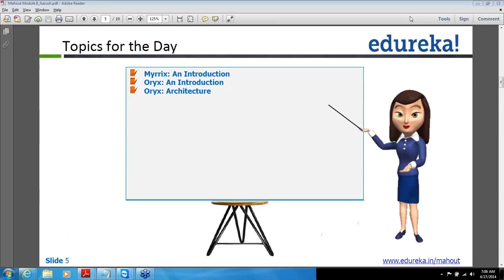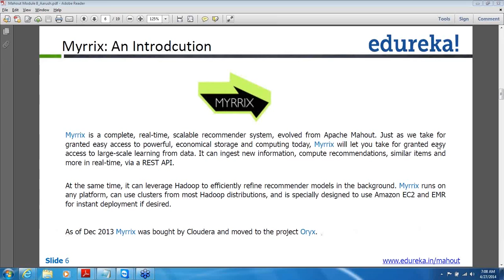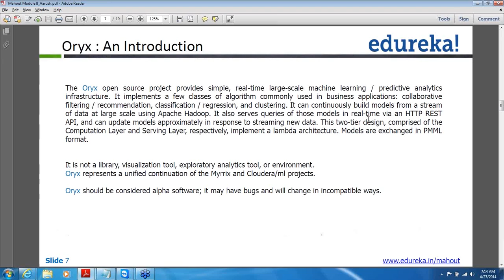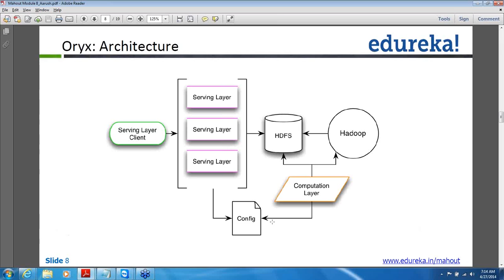Introduction to Myrrix and Oryx | Apache Mahout | Edureka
Myrrix is a complete, real-time, scalable recommender system evolved from Apache Mahout. On the other hand, oryx is an open-source project that provides simple, real-time large scale machine learning/ predictive analytics infrastructure. It represents a unified continuation of the Myrrix and Cloudera projects.

The video covers the following topics:
1. Myrrix Introduction
2. Oryx Introduction
3. Oryx Architecture

The topics related to ‘Introduction to Myrrix and Oryx | Apache Mahout’ have been covered in our course ‘Machine learning with Mahout’.